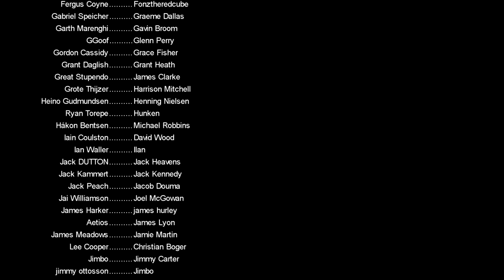Let's Find A Football Club!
Thank you all for the support on Patreon,  and due to that, we can now begin our search for the perfect club! a small well run club that needs some help whether that be financially or the club just needs a spotlight placed on it

PC Specs:
11GB ASUS ROG STRIX GEFORCE RTX 2080 Ti
4TB Samsung 860 EVO 2.5" SSD, SATA 6Gb/s
12TB SEAGATE BARRACUDA PRO 3.5", 7200 RPM
1st M.2 SSD Drive 512GB INTEL® 760p M.2 NVMe PCIe SSD